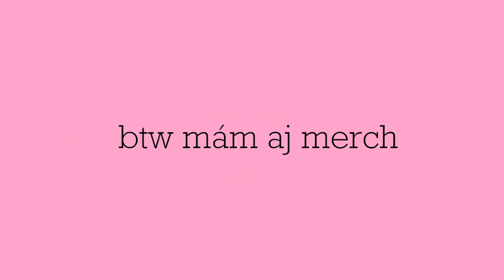MAMKA MI VYBERÁ OUTFITY | Cristie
•merch•
+ podpisové kartičky ku každej objednávke!

•info•
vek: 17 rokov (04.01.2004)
kamera: canon eos 700D, canon powershot G7 X mark II alebo iPhone 11